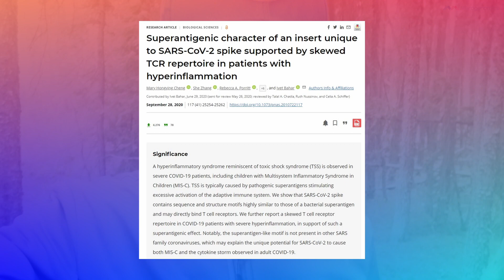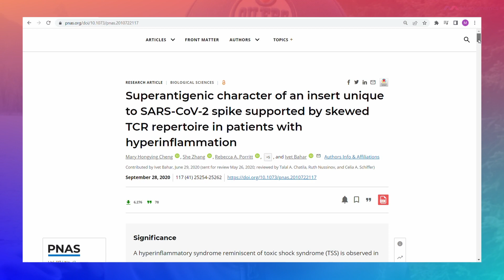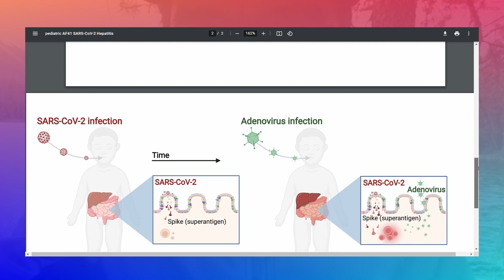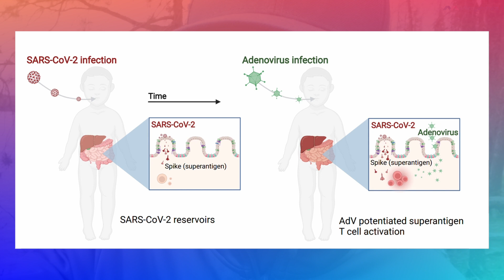Hepatitis in children - Presence of adenoviral infection - COVID-19 Vaccines Update 47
We discuss the first proposed explanation of mysterious hepatitis in children. In order to get to the bottom of it, we discuss what superantigens are, the suggestion that spike protein could be a superantigen, and why that could result in hepatitis in children in relation to the presence of adenoviral infection.

Described content:
Superantigens:

Holistic proactive wellbeing event: moneyminddna.ca